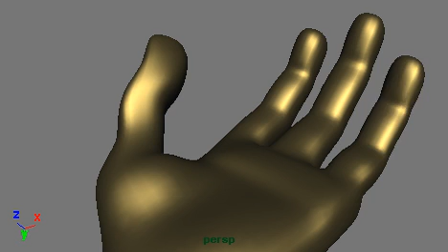Rigid Bind Hand